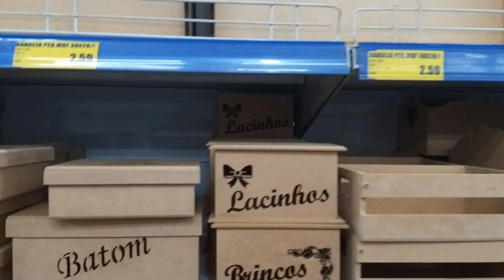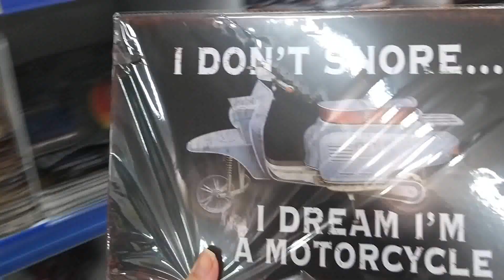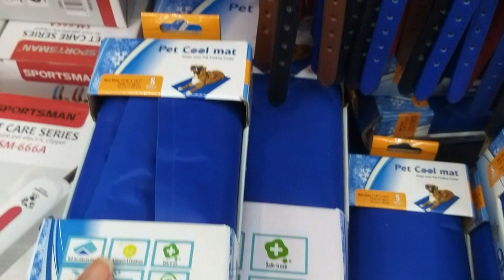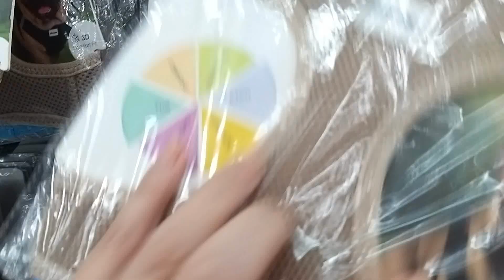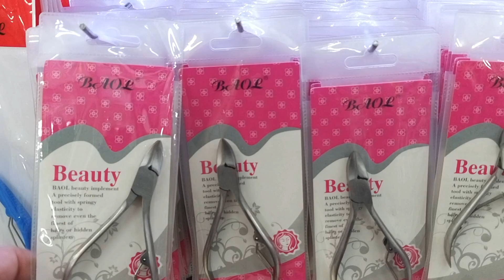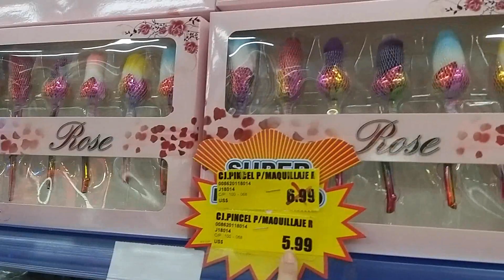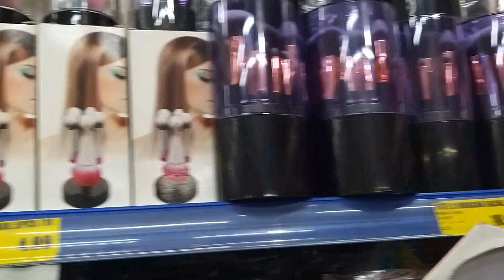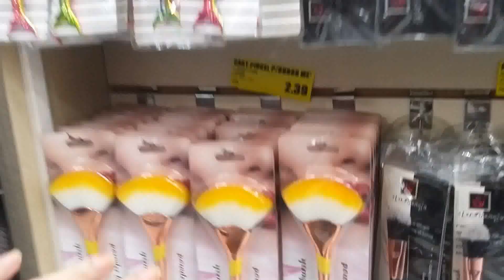De volta a Super K / Mostrando novidades do Mercadão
Para quem tem interesse em fazer compras em Ciudad del Este no Paraguai, e gosta de compras baratas e de mercadão, certamente já deve ter ouvido falar do Super K.

Fiz um passeio pelo Mercadão Super K, um auto-service do lado esquerdo do Paraguai, em Ciudad del Este, que é recheado de produtos para os mais diversos gostos e necessidades.

Como a loja esteva próxima de fechar, não consegui ir para o andar de brinquedos. Mas dei uma visitada no setor de volta as aulas e fiz um vídeo especial que saiu mais cedo hoje e esse outro pra mostrar algumas coisas legais de outros setores. Tem de tudo por lá, produtos pra casa, beleza, cozinha, pet, utilidades gerais, para esportes, pra aniversário, festinhas, de tudo mesmo. Não consegui mostrar muito por conta da loja ter fechado mas fazia tanto tempo que eu não visitava o Super k que já deu pra mostrar bastante coisa legal neste vídeo pra vocês.

Neste canal você encontra muitas dicas para otimizar seu roteiro de compras no Paraguai, as lojas mais legais e tudo que você precisa saber sobre uma ótima viagem para Foz do Iguaçu. Turistas que visitam Foz do Iguaçu ou mesmo moradores das redondezas podem aproveitar muito do conteúdo, navegue pelas listas de vídeos ou use a lupa para busca de vídeos específicos.

Você tem a opção de buscar por seu assunto favorito nas abas do blog (Dicas de Foz, Dicas do Paraguai, Dicas da Argentina, entre outras) ou ainda usar o campo de busca para fazer buscas específicas por assuntos do seu interesse.